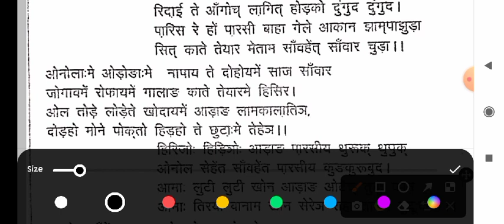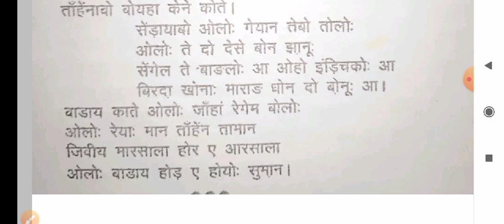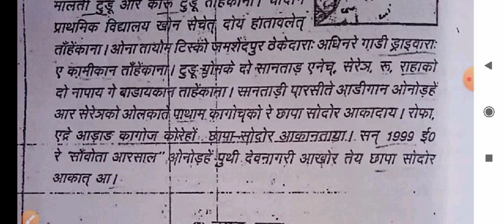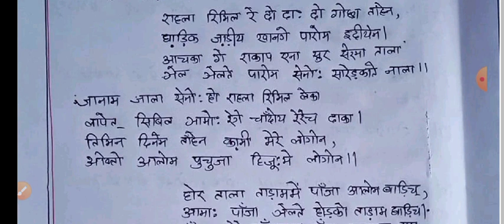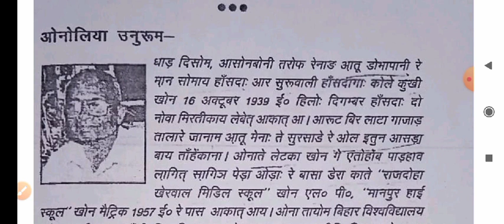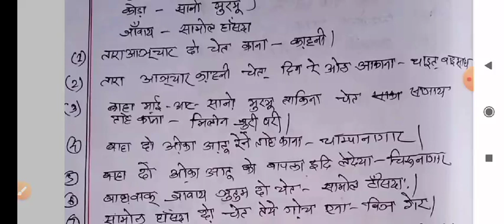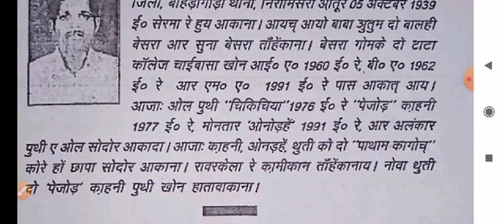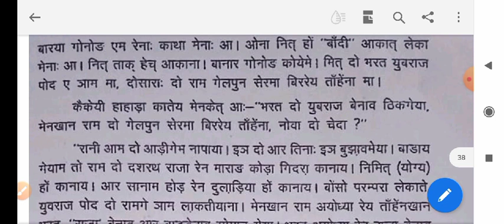संताली शिष्ट साहित्य COMPLETE MARATHON CLASS!! साना, राहला रिमिल, &जोतो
Ape joto gate koak noa "GUIDER  पाठशाला" sech ko adi adi manot johar🙏🙏🙏

Noa चैनल रेयाक आसोल मकसद दो आपे जोतो बोयह-गाते को संताली पारसी रेयाक लेक्चर, नोट्स आपे हा़बिक् सेटेर रेयाक काना!!

आपे ठेन मित् टान आरोज ताहेना जे आपे नोवा को लेक्चर बेस पे बुझा़व लेखान आपे आपे रेन गाते पेड़ा ठेन जास्ती काय ते  share  पे बाड़े!!

आरहों  एमान लेक्चर को ञेल ला़गित  video reyak playlist checkout  ता़बोन पे मा!!

डेर लेकान pdf nots ला़गित लातार रे मेनाक् social media link  रे जोराक् पे :-

chennel re support emok lagit joto ko

johar🙏🙏